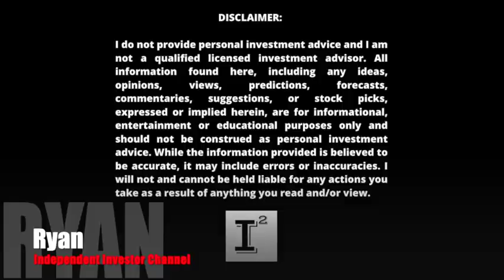Hyliion Stock HYLN 🔥 1-Hour B'tch Session on the Shi*ty Stock Price 📉 I'm loosing my MIND 🤪 WTF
HYLN stock is in the gutter. It reaches all-time-lows everyday. When will the Hyliion sell-off stop? I'll discuss the CarbonFootprint and the accountability of the transportation industry, the value proposition under-pinning the stock, the vision for the future, the validation going on right now and the apparent lack of perspective amongst the retail community.

✅ INVESTOR TOOLS: 🛠